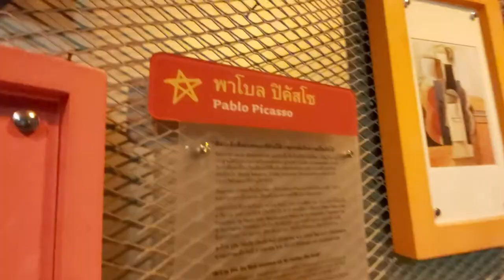The Great PICASSO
PABIO PICASSO is probably the most important figure of 20th century in terms of art , and art movements that occurred over this period.   music: by epidemic sounds.